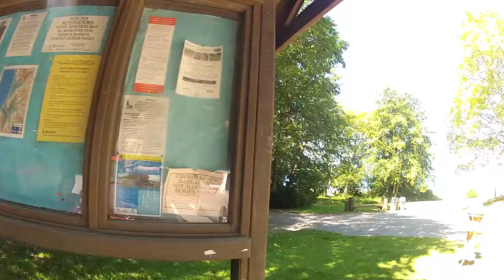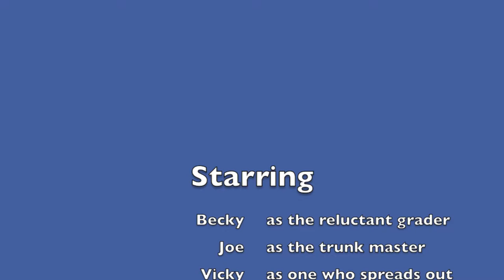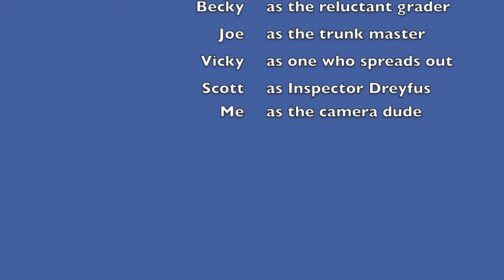Seattle to Port Angeles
Part of my trip to British Columbia to kayak with the orcas with Spirit of the West.  This segment begins shortly after landing in Seattle and covers our journey to the ferry in Port Angeles that would take us to Victoria, BC